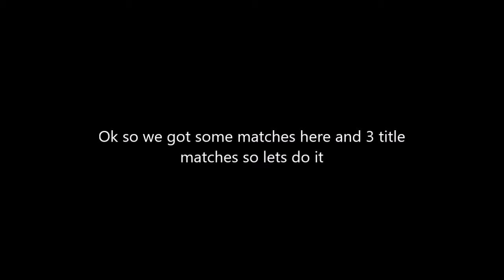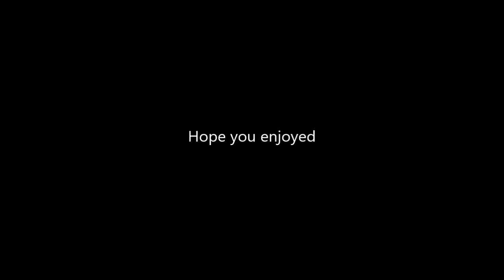IWR: Crowning of the Kings